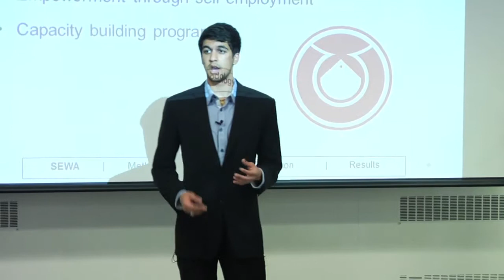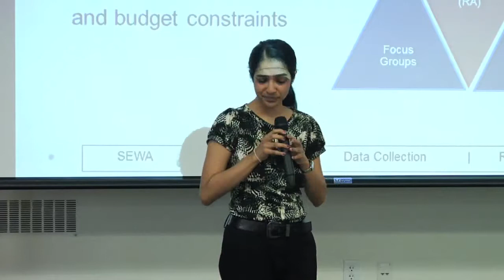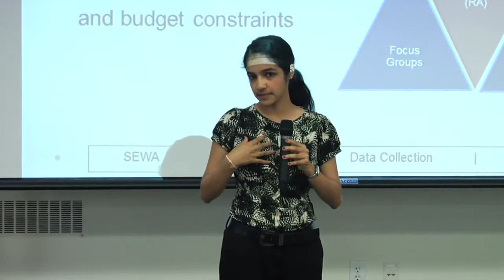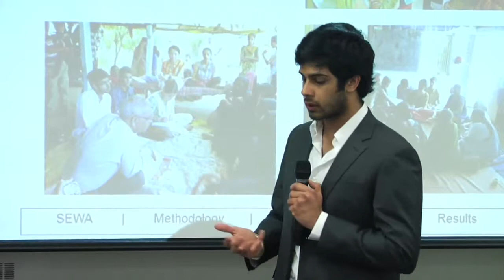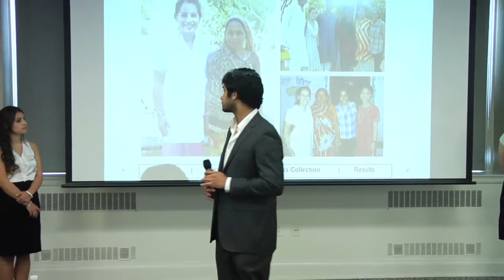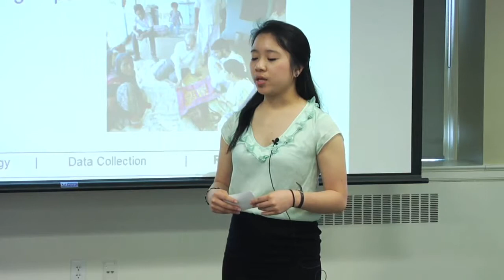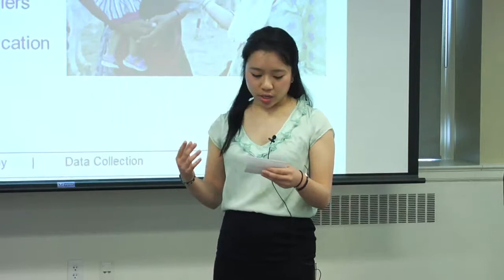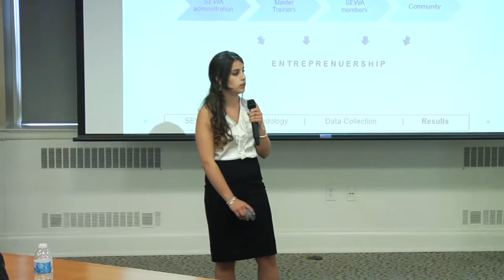2013 - Providing Sewa to SEWA